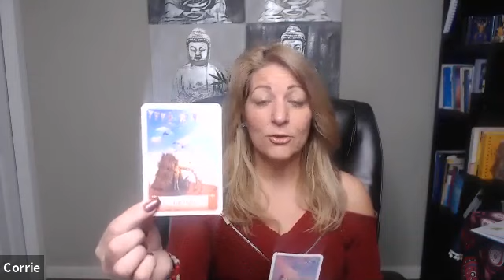Virgo Monthly Reading for January 2019 - Get moving and join the crowd.